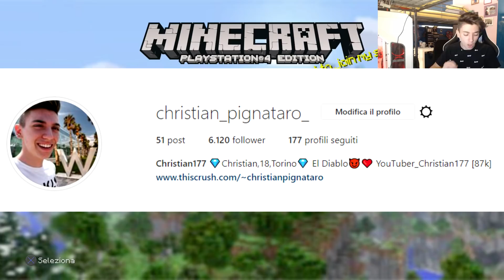ARRIVA lo SCUDO su MINECRAFT PS4 ITA!!😍 INFORMAZIONI SUL PROSSIMO AGGIORNAMENTO ( XBOX WIIU PE PC )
prime informazioni sullo scudo su Minecraft ps4 ita aggiornamento minecraft ps4
●▬▬▬▬▬▬▬▬▬▬▬ ●LEGGIIIIII● ▬▬▬▬▬▬▬▬▬▬▬­­●

✉️RichiesteCommerciali► EMAIL NELLE INFO

▼Programmazione Video▼

▼Account▼
●PsN: Christian177
●PsN GTA: Christian177_YT
●Steam: Christian177_YT